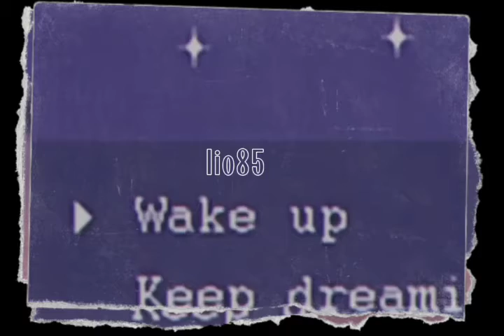i'm an albatraoz | 👣💃💃- AronChupa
Hello guys.
have a good day with old song.
and melody strong. 👩‍🦳